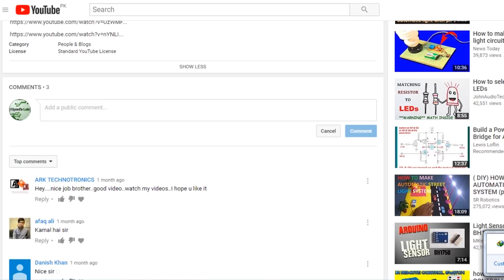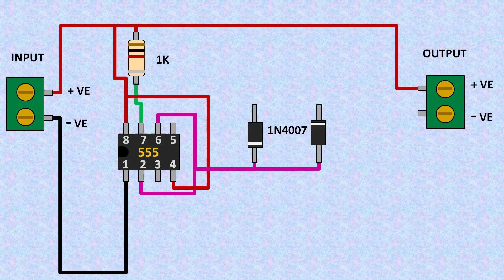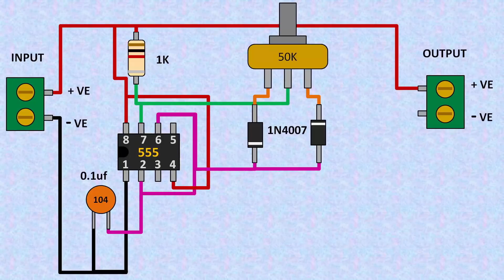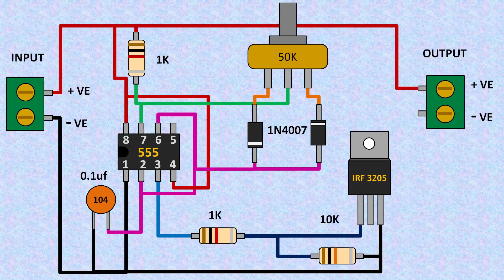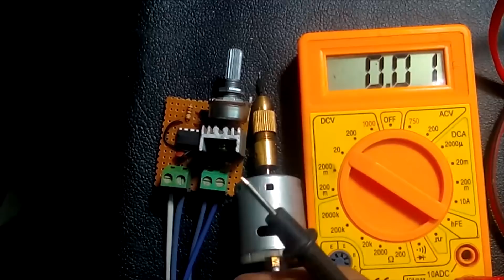HOW TO MAKE DC MOTOR SPEED CONTROLLER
In this video I have made a dc motor speed controller using a very common components such as a MOSFET and 555 timer IC etc. it is a PWN based motor speed controller and best suited for dc motor speed controlling. c. I have tried to make this video as easy as it could be and used common components. I Hope it would be helpful

COMPONENTS:

1- 1X 555 TIMER IC

2- 1X 75N75 MOSFET

3- 1X 50 K OHM VERIABLE RESISTORS

4- 2X 1 K OHM RESISTORS

5- 2X 10 K OHM RESISTORS

3- 1X 0.1uF CAPACITOR

4- 1X 1N4007 DIODES

5- 2X 2PIN TERMINAL BLOCKS

6- 1X  VERO BOARD

7- SOME WIRES